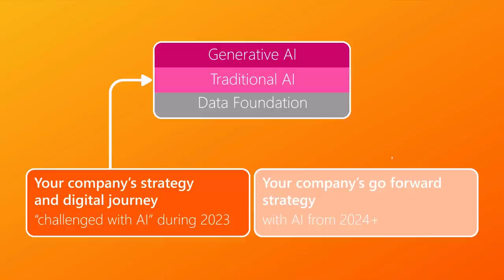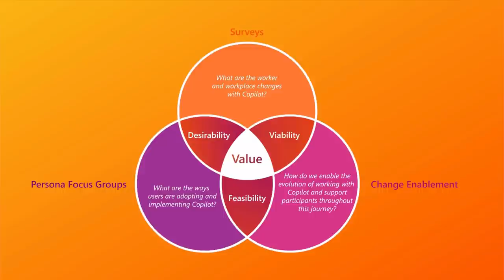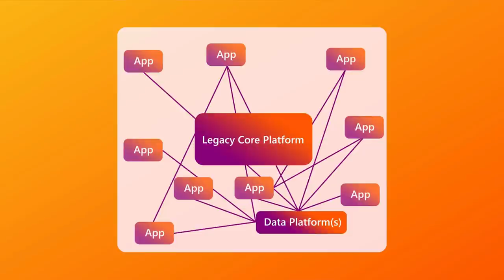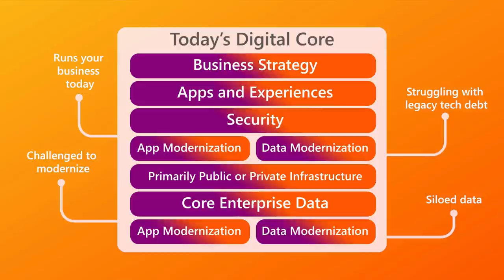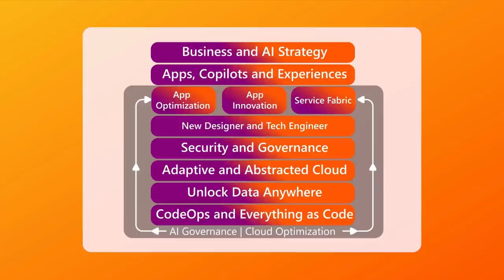Is your business ready for AI? | Digital IQ | AI for business Episode 3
He explains the importance of linking your business strategy with your AI strategy, putting people before technology, focusing on responsible AI, and what makes a strong digital core so important as an AI foundation. This video is a must-watch for IT professionals looking to understand the role of AI in their organization and for AI planning to prepare for its implementation, as well as to prepare for other emerging technologies coming their way.

To push your thinking and learn more about new technologies like AI for business and tools like Microsoft Copilot, register for Digital IQ Catch upcoming sessions or watch previous sessions available on demand.

00:08 – 4 components for AI readiness
00:15 – 1 Define your AI strategy and find your path to value
00:47 – 2 Take a people-first approach
1:43 – 3 Focus on responsible AI
1:52 – 4 Get your digital core ready for AI and emerging technologies
4:26: New wave of applications will help people flourish